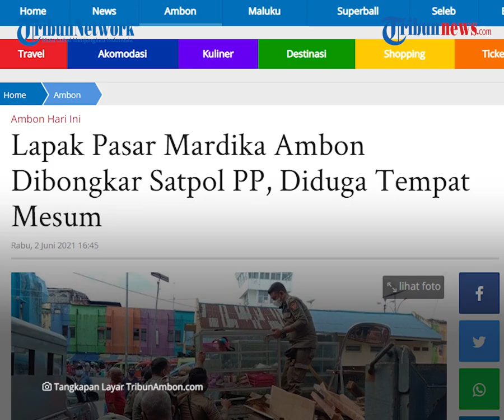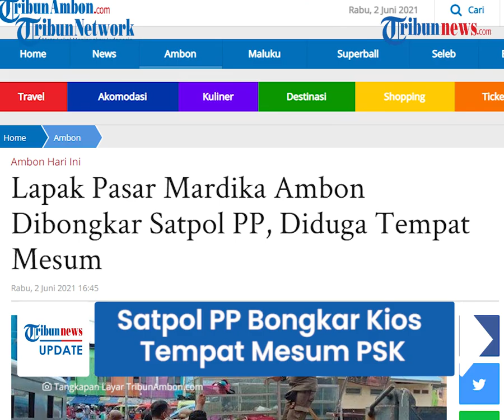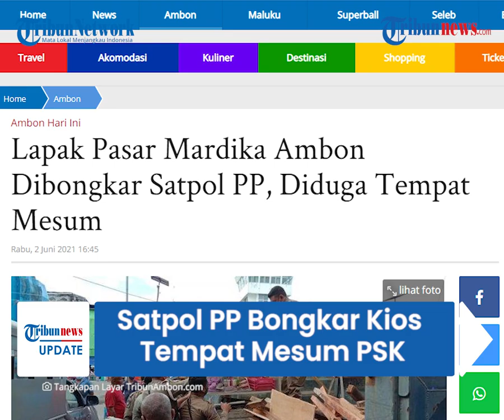Beralaskan Papan, 2 Lapak di Pasar Mardika Ambon Dibongkar Satpol PP lantaran Jadi Tempat Mesum PSK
TRIBUN-VIDEO.COM - Dua lapak di Pasar Mardika, kota Ambon dibongkar Satuan Polisi Pamong Praja (Satpol PP) Kota Ambon pada Rabu (2/6/2021).

Kios tersebut diduga menjadi tempat mesum Pekerja Seks Komersial (PSK) yang menjajakan diri di kawasan perdagangan terbesar di berjuluk mansie.

Dikutip dari TribunAmbon.com, pembongkaran dan penertiban dua lapak tersebut dilakukan pada Rabu (2/6/2021) pukul 14.00 WIT.